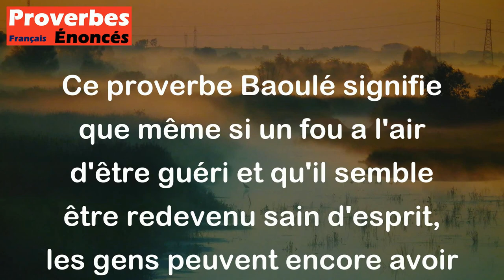On a beau dire que le fou est guéri, il continue de faire peur. - Proverbe Baoulé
Ce proverbe Baoulé signifie que même si un fou a l'air d'être guéri et qu'il semble être redevenu sain d'esprit, les gens peuvent encore avoir peur de lui, en raison de son passé de folie. Par conséquent, même si une personne a corrigé ses erreurs passées, il peut encore y avoir des conséquences permanentes auxquelles elle doit faire face.